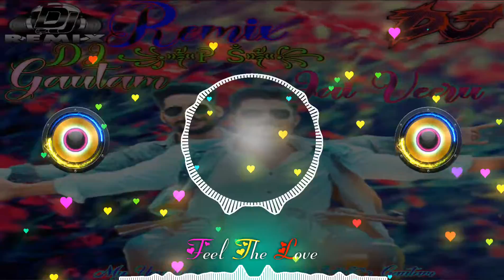🎧dj new song full 🎵jai Veeru 🎚️ps Gautam new song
🙏🙏PS  Gautam🙏🙏

                    🔥   new  song full🔥

                      💞 jai veeru 🎵

                          Ps Gautam

                          mobile number